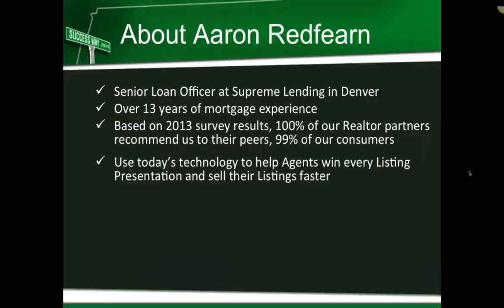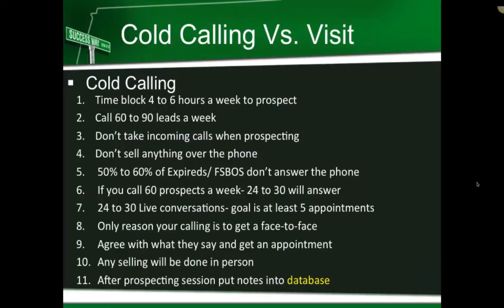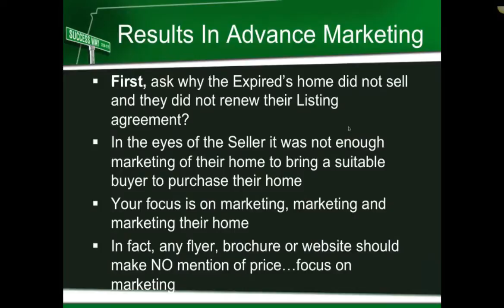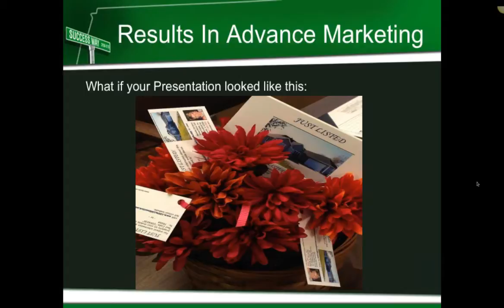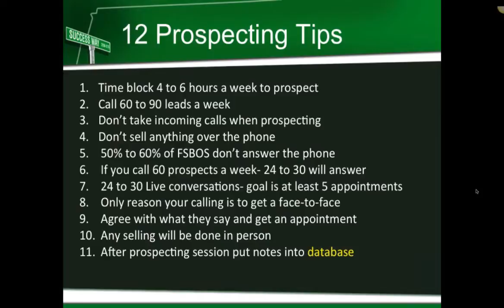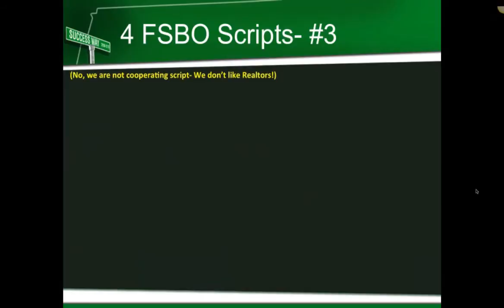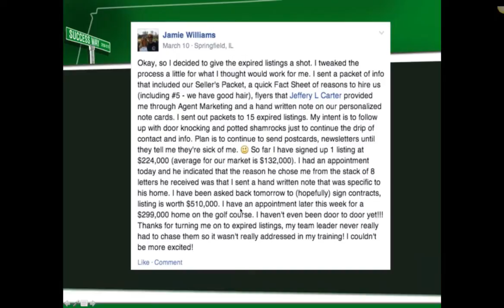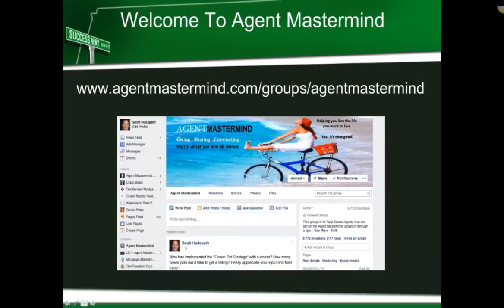Agent Mastermind Saturday Strategy How to Build Your Own Flower Pot to Market to Expireds and FSBOs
On this Saturday Strategy Agent Mastermind class,
Flower pots can be a great way to make an instant connection and show expired listings and FSBOs why they should list their home with YOU! Thinking about doing this explosive marketing strategy is the easy part - putting them together is another story. The agents who are doing this on a regular basis are getting listings they never dreamed of, including one who landed more than $1 million in listings with this simple idea.

Questions, Comments or For more information you can email Christian Penner at or visit us or you can call us directly at
Christian Penner
Mortgage Banker | Mortgage originator

Christian Penner,ChristianPenner,Agent Mastermind,AgentMastermind,Mortgage Broker,MortgageBroker,Realtor Training,RealtorTraining,Strategy Class,StrategyClass,Realtors Guide,